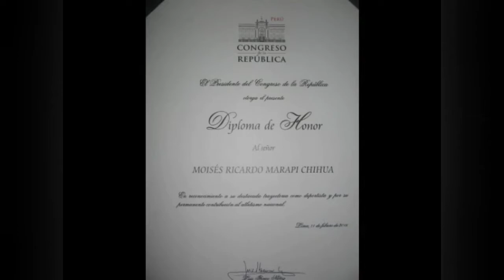In memoriam de Moisés Marapi (Q.E.P.D.)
holaesungusto.- Moisés Marapi Chihua fue un dirigente con más de medio siglo promoviendo el fondismo peruano, alcanzando popularidad las pruebas pedestres durante su presidencia en la Asociación de Fondistas Peruanos que alternó durante veinte años.
Marapi natural de Ayacucho, guardó siempre perfil bajo, sin embargo su tesón lo llevo a ocupar la tesorería de la Federación Peruana de Atletismo.
Entre los reconocimientos que logró estuvo la distinción de Caballero del Deporte por la CONSUDATLE (14 de octubre 2011) y medalla y diploma de honor por su trayectoria otorgada por el Congreso de la República del Perú (12 de febrero 2016).
Su fallecimiento deja un gran vacío en el fondismo nacional.
17 de febrero de 1942- 02 de agosto 2020
Don Moisés Q.E.P.D.
Más información, ingresando al blog "holaesungusto" en el siguiente enlace.